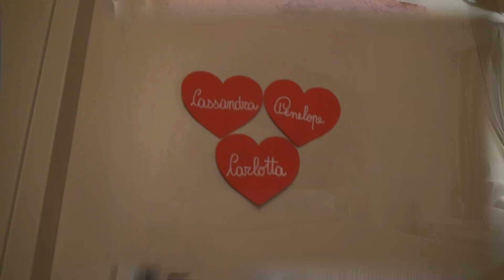Raduno Bassethound on Tour a Rimini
Le Ragazze han partecipato assieme ad altri bassethound al raduno che si è tenuto a Rimini presso l'hotel Principe For Pet Lovers nel weekend dal 26 al 28 gennaio 2024.

e sono pure su X: @ragazze_le